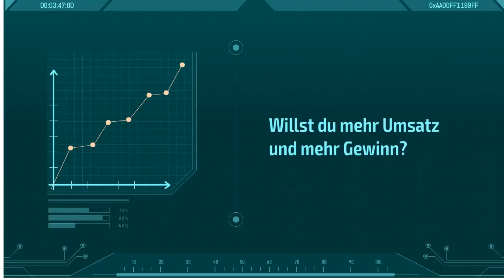DomainCostClub günstigste Domains, beste Domains registrieren bei DCC, Domain registrieren, kaufen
Klick einen dieser Links und erfahre mehr über Domain-Cost-Club, DCC

Domain Cost Club DCC Vorstellung DomainCostClub Video deutsch

Domain Cost Club ist ein neuer besserer Domain Registrar. Seit 1999 verkaufen wir Domain-Namen, so wie jeder andere Domain Registrar auch. Wir sind die ersten, die Dir Domain-Namen at-cost anbieten. Das heisst, zum Grosshändler-Einkaufspreis.

Wie funktioniert nun aber Domain Cost Club, kurz DCC?

Wahrscheinlich weisst Du es bereits. Als erstes kaufst Du Dir nämlich eine jährliche Mitgliedschaft. Danach kannst Du in unserem Warenhaus für Domains so viel Du willst zu at-cost Preisen, sprich Einkaufspreisen einkaufen: Neuregistrationen, Erneuerungen, Transfers und auch Vorbestellungen.

Wir schalten den Zwischenhandel komplett aus und geben Dir den gleichen Preis weiter, wie ihn der Grosshandel hat.Du zahlst genau das gleiche wie „Go-Daddy“, 1&1, United Domains und  jeder andere zugelassene Registrar.

Der typische Aufschlag eines Registrars beträgt 300% und mehr. Also mit nur 3 oder 4 Domains hat sich Deine jährliche Mitgliedschaft bereits ausbezahlt.

Also was ist in nun drin in diesem Warenhaus?

Zusätzlich zu den Endungen .com, .net, .org, usw. werden in den nächsten Jahren hunderte neuer Endungen lanciert werden; brandneue Endungen wie .website, .photography, .guru, .blog. So kann sich jeder einen grossartigen Namen sichern, der seine Interessen am besten beschreibt.

Zum Beispiel möchte ein coffee-shop vielleicht eine Endung .coffee oder .shop. Egal welches Business Du betreibst, es ist wichtig, dass Du früh dabei bist, solange die besten Namen noch erhältlich sind. Wie die frühen .com-Leute wissen, kann eine kleine Investition heute, sich morgen auf grossartige Weise auszahlen.

Kennst Du jemanden, der von unserem Domain Cost Club profitieren könnte? Suchst Du eine Geschäftsidee für Dich selbst? Erzähle anderen von unseren rundum sorglos at-cost Preisen für Mitglieder und wir belohnen Dich für jede Empfehlung.

Mit grosszügigen Provisionen und Premium-Bonus kannst Du schnell Geld machen und ein Nebeneinkommen verdienen. Wenn Du eine Standard-Mitgliedschaft für 99$ empfiehlst, werden 55$ an Dich und Dein Netzwerk ausbezahlt. Du bekommst 20$ Premium-Bonus und 5$ Provision. Das macht 25$ für jede Empfehlung. Weitere 30$ werden als Provision an Dein Netzwerk bezahlt. Mehr dazu später…

Kennst Du jemanden, der nach einer lebenslangen  Sparmöglichkeit sucht? Es sind momentan nämlich eine begrenzte Anzahl von Charter-Mitgliedschaften für eine einmalige Zahlung von 499$ verfügbar. Dies garantiert at-cost Einkaufspreise-Preise ein Leben lang ohne jährliche Gebühren! Für die Weiterempfehlung einer einzigen Charter-Mitgliedschaft verdienst Du 200$.

Der Premium Bonus ist eine grossartige Möglichkeit, schnelles Geld zu verdienen. Aber das wirkliche Langzeitpotential des Clubs liegt in der jährlichen Provision und noch mehr in der möglichen Profitmaximierung durch die 4x7 Matrix. Eine Matrix ist nichts kompliziertes. Es ist nur die Art, seine Empfehlungen zu organisieren und den grössten Profit auf die meisten Leute zu verteilen. Die 7 in der 4x7 Matrix ist die Anzahl der Stufen in einem Netzwerk. Du bekommst die Provision von Deiner Empfehlung und von dessen Empfehlung und so weiter bis zu 7 Stufen tief.

Bei der 4 kommt die spezifische Eigenschaft der Matrix noch mehr zum Tragen. Im ersten Level jeder Person sind immer 4 Leute. Danach baut jeder seinerseits wieder eine Stufe mit jeweils 4 Personen auf und teilt die Provision dieser Stufe mit Dir. Ist ein Level gefüllt, kommt der sogenannte Spillover ins Spiel und hilft der Downline die nächst tiefere Stufe aufzufüllen , usw. . Dies wiederholt sich wieder und wieder bis zur 7. Stufe. Die Provision wird bis zu 7 Stufen nach oben ausbezahlt, immer von da aus, wo die Empfehlung in der Matrix platziert ist.

► Für Landingpages, Salespages, Funnels usw. und oder (für deutschsprachige Anleitung oder Unterstützung, kontaktiere mich)